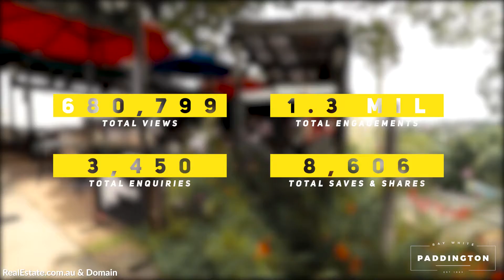Paddington Suburb Profile (with Facts / Statistics)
Film by Brianna Black.